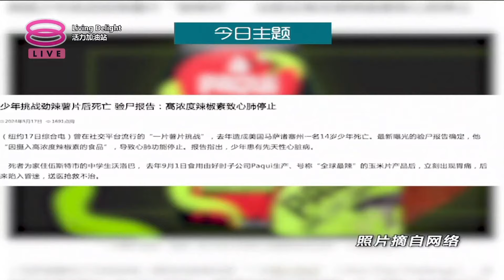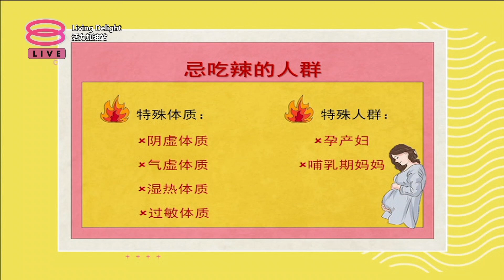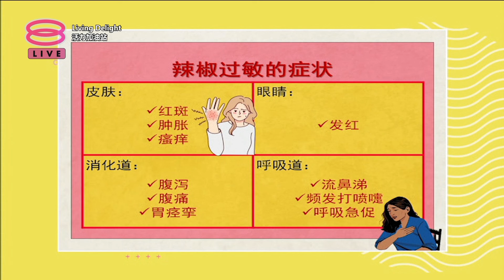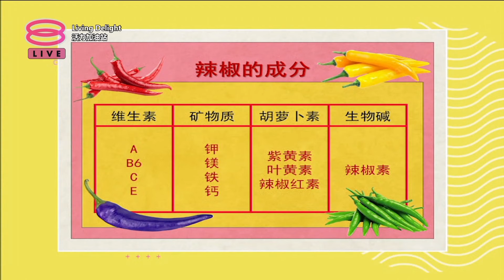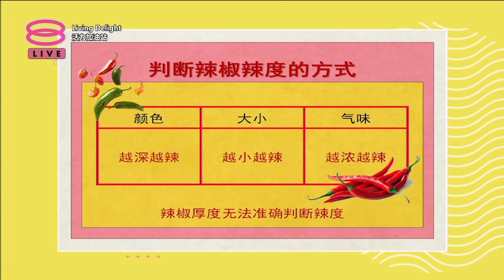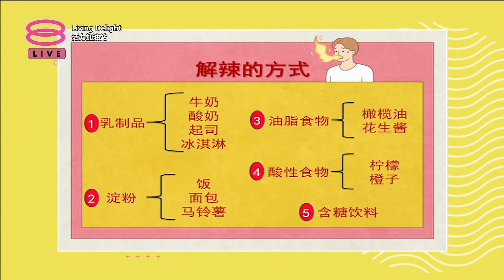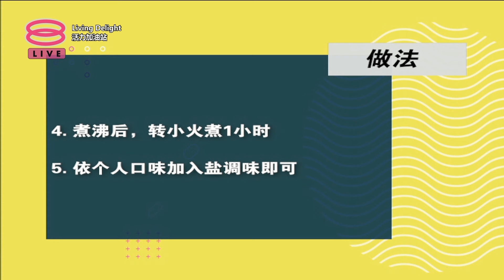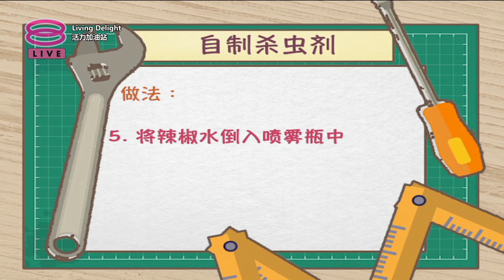活力加油站 Living Delight (2024) | 2024年6月11日: 无辣不欢，小心辣出病来！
主持人：黄明慧 & 陈丽亭

 今日主题：
 ● 无辣不欢，小心辣出病来！
 ● 辣椒知多少？
 ● 活力住家靓汤
 ● 安心生活坊